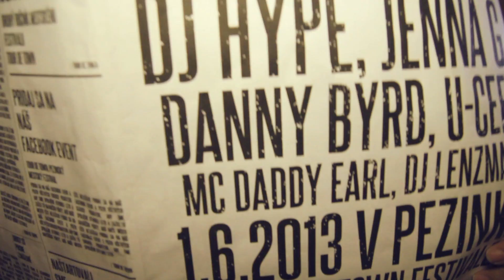Tour de Town Festival 2013 /OFFICIAL VIDEO/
pre zaujimavost. natocene na 550D :)